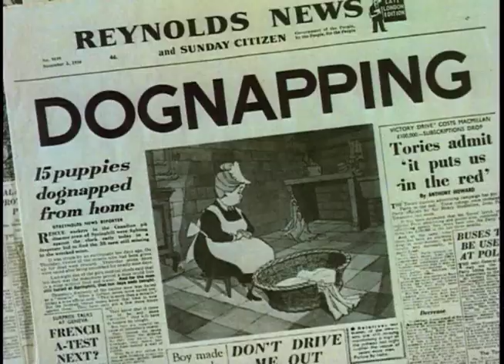101 Dalmatians - Re-Release Theatrical Trailer (1969)